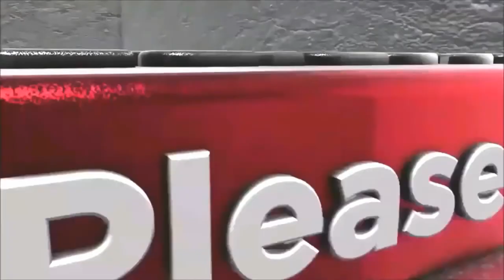কাগজ দিয়ে তৈরী সুন্দর রজনীগন্ধা ফুল দেখুন খুব সুন্দর WoW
Hello Friends,